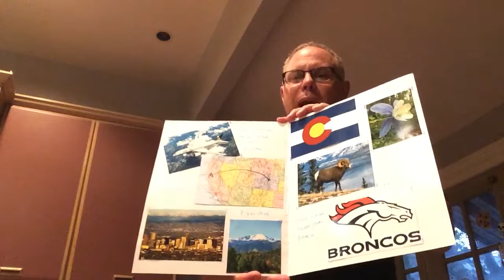Tyler Baer passport presentation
Presentation first time